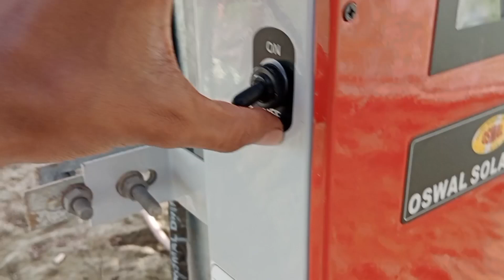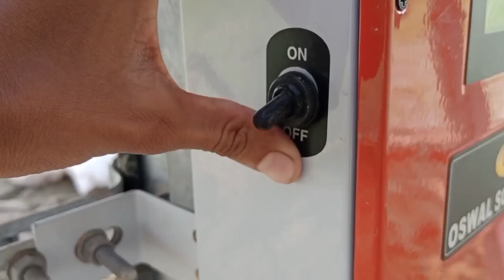Haryana Solar Water Pump Yojna 2023 || बिना बिजली बिना टेंशन करो सिंचाई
Haryana Solar Water Pump Yojna 2023 || बिना बिजली बिना टेंशन करो सिंचाई || Solar Pump